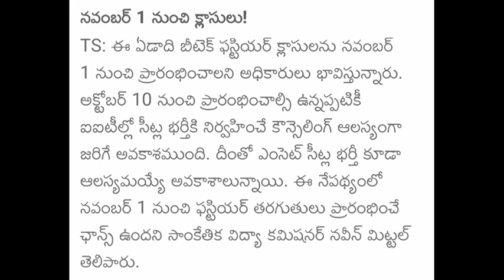Ts eamcet 2022||Ts eamcet results release date confirmed||When did classes will be start